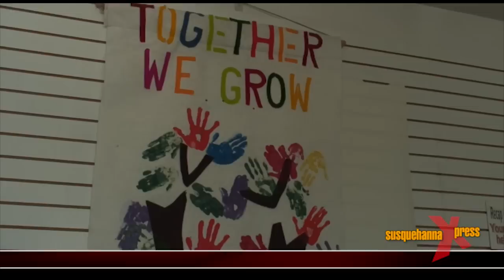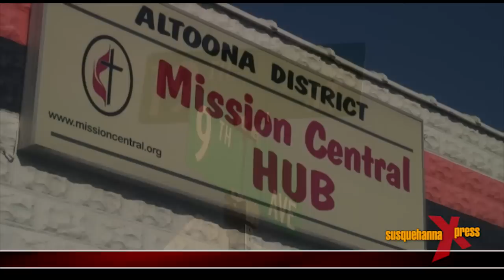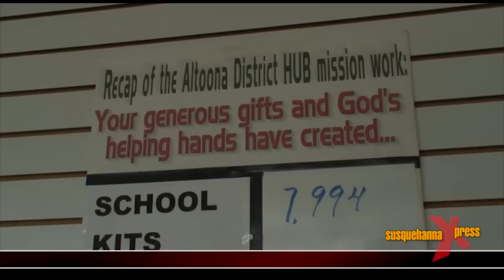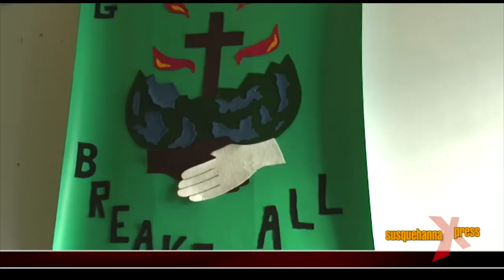Susquehanna Xpress Altoona MC HUB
Brittany talks with Jo Brown and Barb Glass about the ministry at the Altoona HUB, which is an extension of Mission Central.